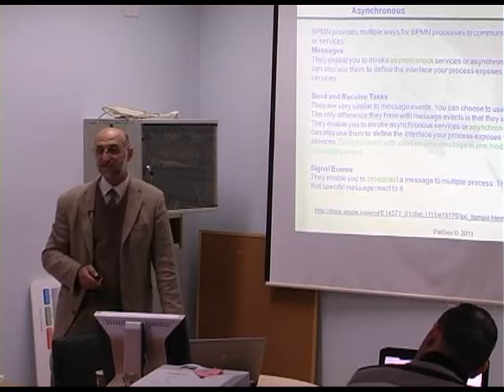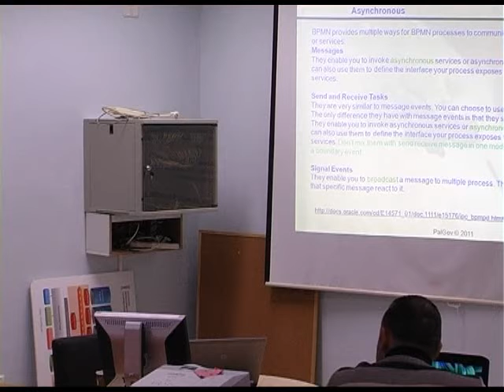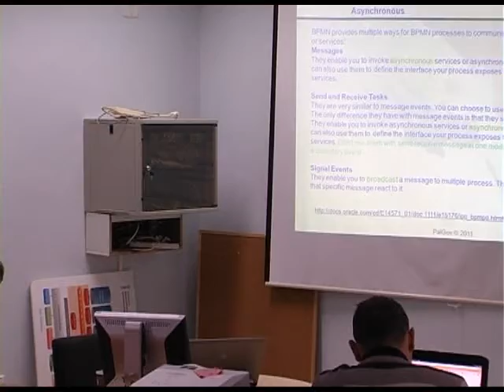R2T1 - S11-12 P.3 - Business Process Modeling Notation Fundamentals Dr.Mahmoud Al Saheb TV2